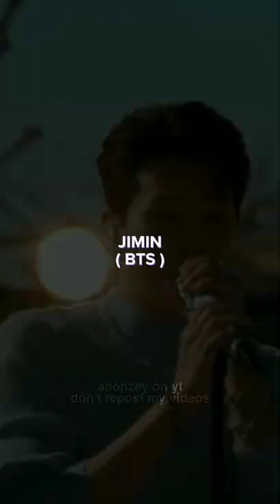my favorite kpop vocalists